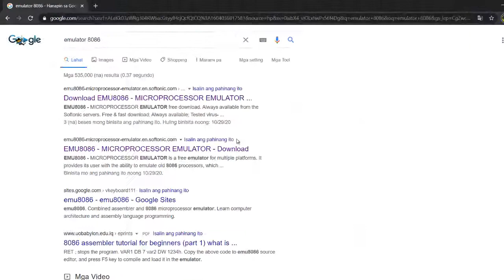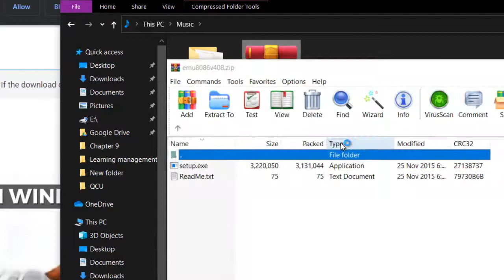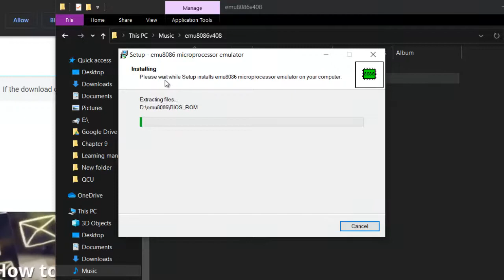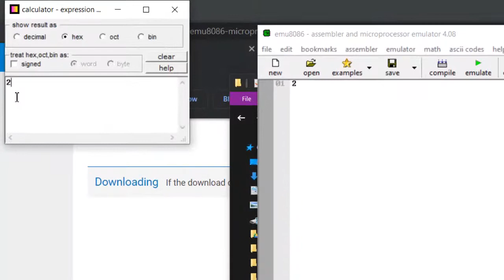How to Download Emulator 8080 in Windows 10